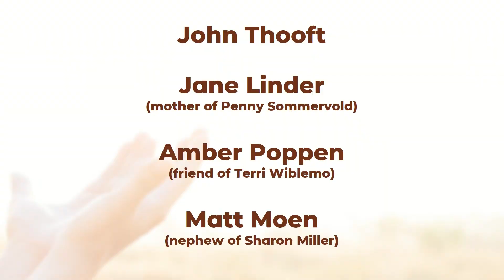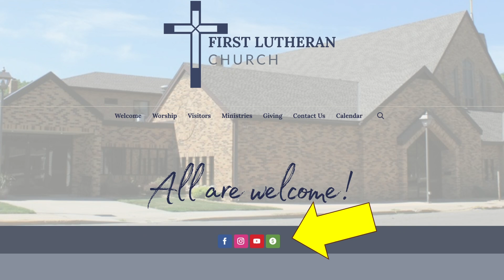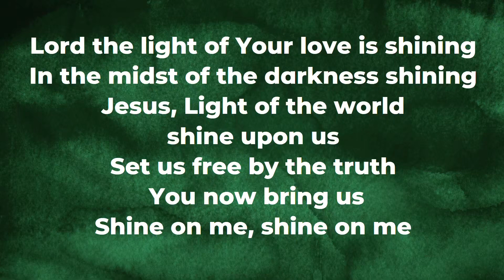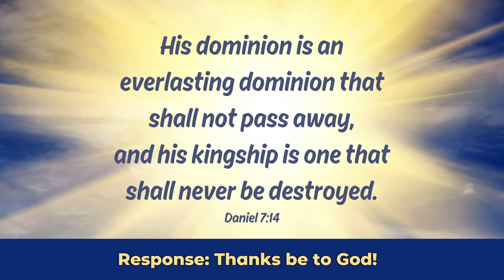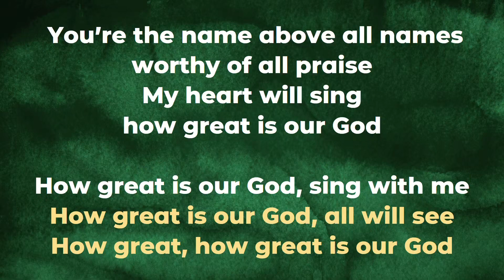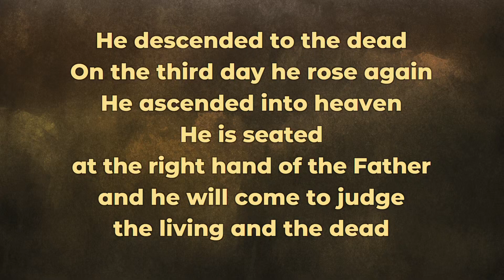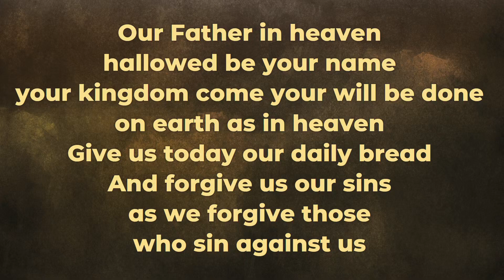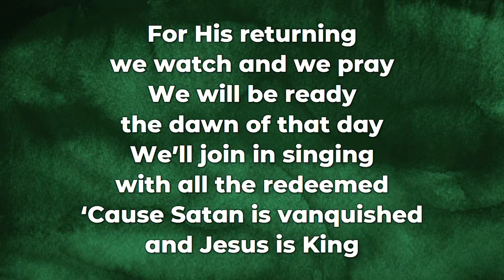Recorded uploaded version of 9:30 AM Worship Service, November 24, 2024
This video is a recording of today's 9:30 AM worship service.  Again, this weekend's livestream service was plagued by the livestream stopping and starting.  This recorded version has no such problem.